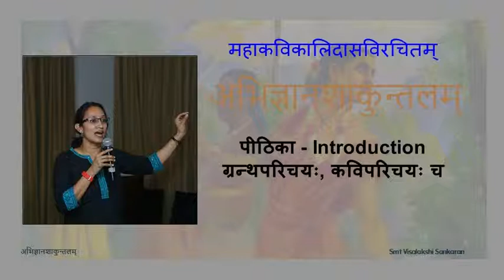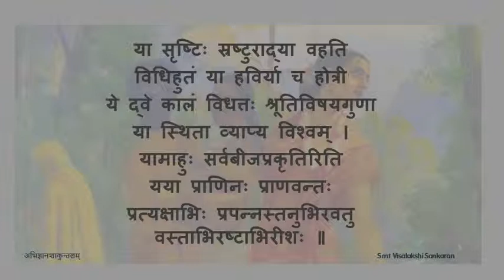अभिज्ञानशाकुन्तलम् अङ्कः ०१ पाठः ०१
Act 01

पाठः ०१ - पीठिका, मङ्गलश्लोकः